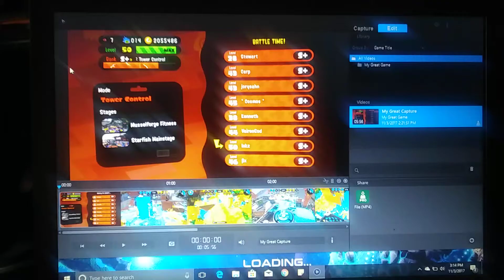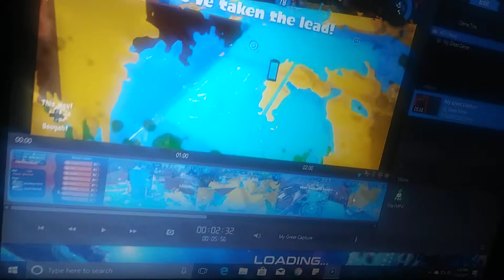An Inconvenience...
Sorry for not uploading, ill try to fix this as soon as possible!!!